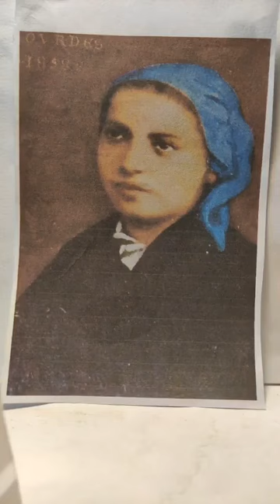Grainne Meditation April 16 2021 St Bernadette Part 1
Grainne Meditation  April 16  2021  St Bernadette 💚🔼☘
Part 1
Brothers and Sisters working as One Family with the highest Vibration of the Divine Mother to help alleviate suffering in these turbulent times on Mother Earth 💚🔼☘